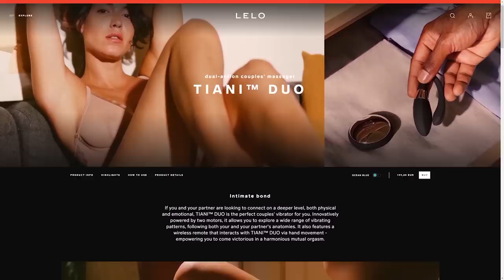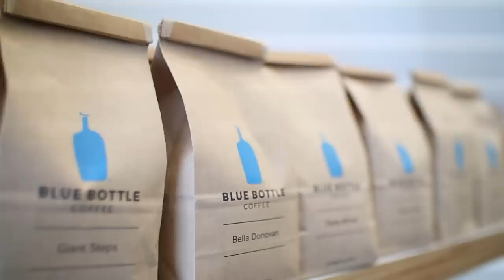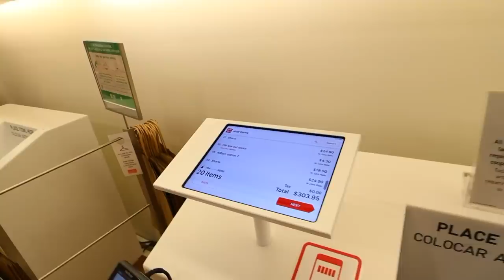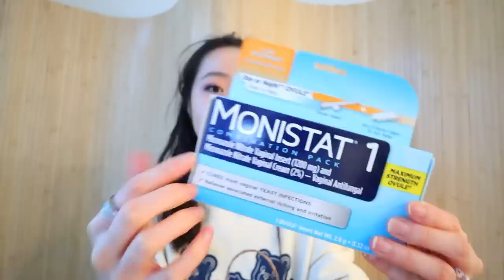How to treat a yeast infection - I am little miss yeasty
You will thank me!

WELCOME BACK TO ANOTHER VLOG! We are back with a vlog that did not go according to plan... we were supposed to be innocently shopping but here we are - yeasty for days... I can't even.